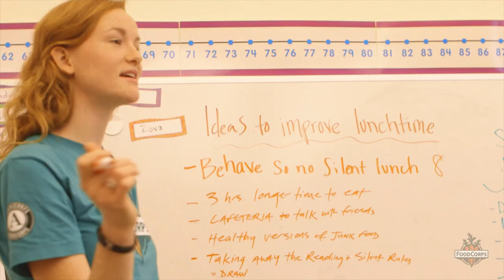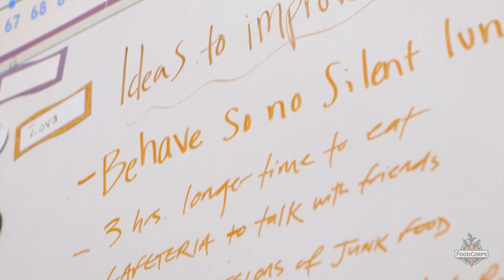FoodCorps: Reimagining the School Cafeteria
What do you picture when you think about a school cafeteria? For many kids and school leaders, the cafeteria can be a stressful environment where the healthy option is not always the easy option. FoodCorps is reimagining school cafeterias as places where all kids and teachers feel safe and welcome, food options are healthy and appealing, and mealtimes are enjoyable and educational.